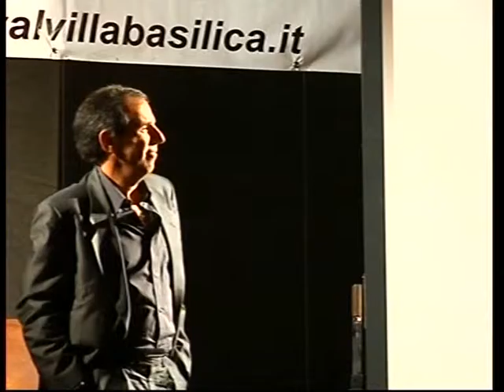Festival Nazionale Villa Basilica 2008: premiazione di Sandro Acerbo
Dall'edizione 2008 del Festival Nazionale Cinema, Teatro e Televisione del Comune di Villa Basilica (Lucca), affidato dall'Amministrazione Comunale alla Direzione Artistica del Giornalista Franco Mariani e all'organizzazione tecnica dell'Associazione Firenze Promuove, premiazione di Sandro Acerbo, doppiatore, e interprete, negli anni Sessanta, dello sceneggiato Rai "I ragazzi di Padre Tobia".